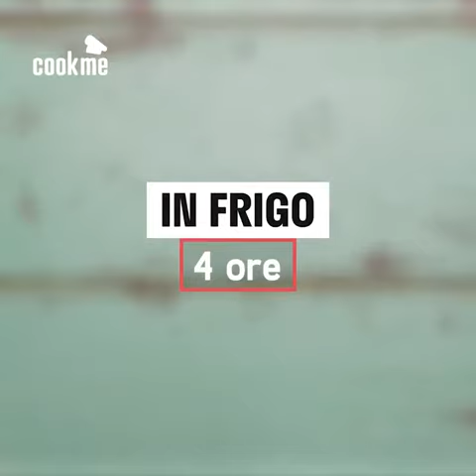Cheesecake al limone e yogurt - Amici in Cucina e non solo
Cheesecake al limone e yogurt - Jessica De Rosa

Che caldo 🥵 basta accendere i fornelli, ecco il dolce perfetto per l'estate: un fresco e goloso cheesecake al limone e yogurt 😋